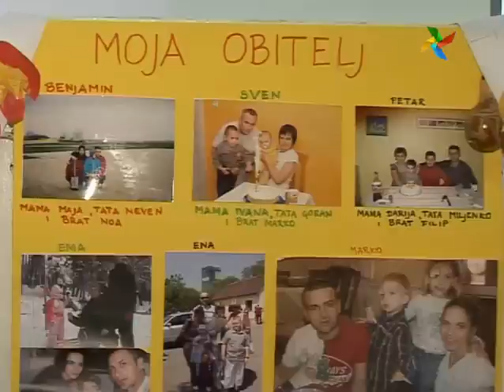UNA Vrtić Vrbik